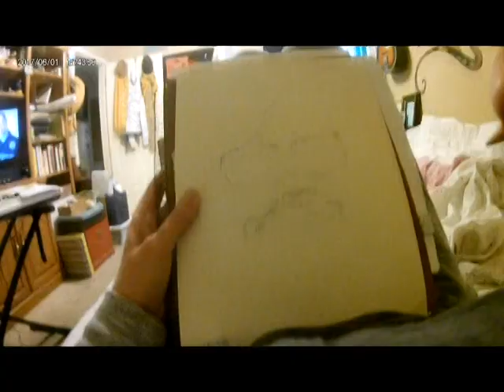timelapse portrait drawing artist Sara Barcus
Sara Barcus draws a portrait sketch of her father.